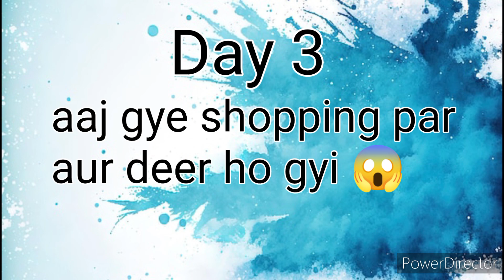Day3//365 shopping karne me ho gyi deer mummy ne bahut datta